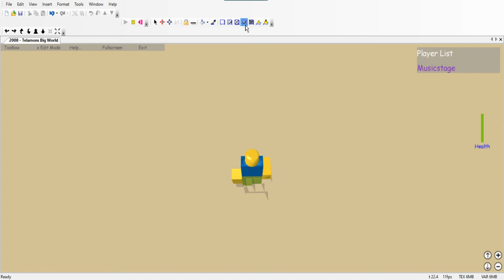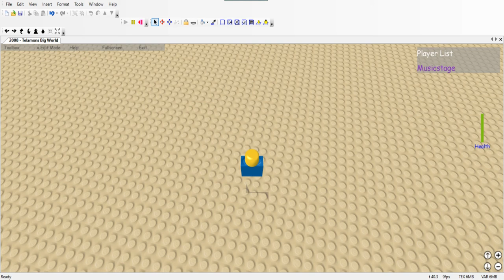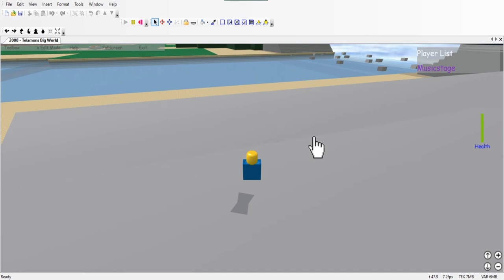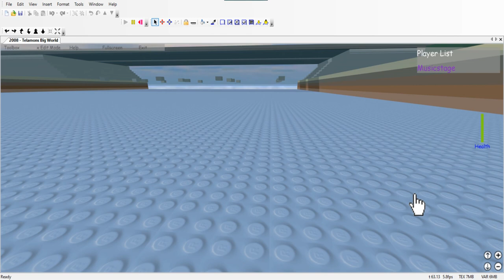Telamon's Big World In 2007 Client